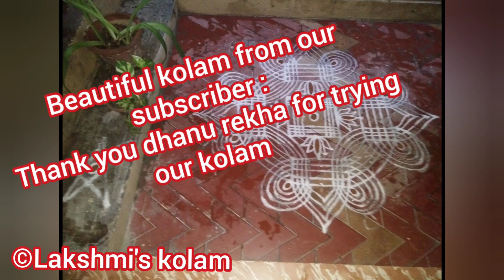Krishna jayanthi special lotus padi kolam ||கிருஷ்ண ஜெயந்தி படி கோலம் || lakshmi kolam